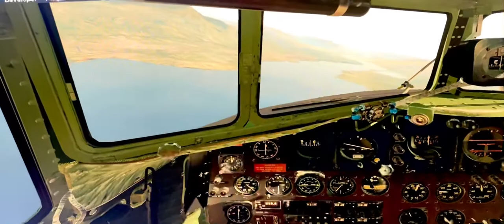MD practice. Play your own music. This is practice. It’s butter I’m after.